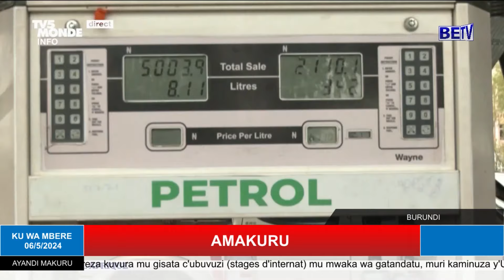AMAKURU KURI BETV KU WA 6/5/2024